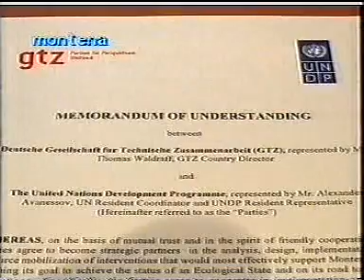07.12.2009- GTZ- Info- NTV Montena.avi